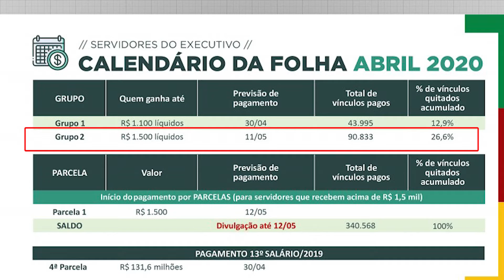Salário de abril dos servidores estaduais começa a ser pago nesta quinta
Secretaria Estadual da Fazenda do Rio Grande do Sul anunciou o calendário parcial de pagamento da folha de abril.